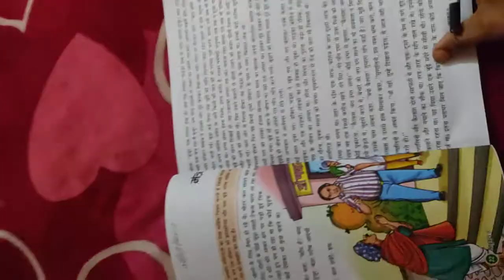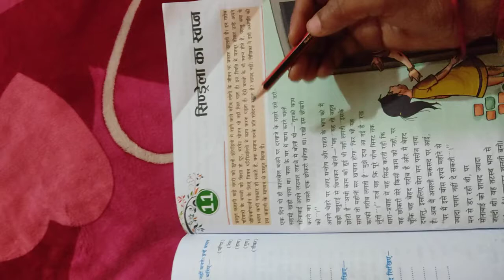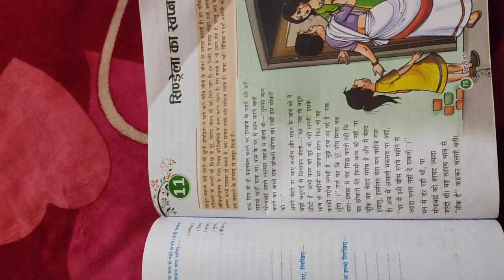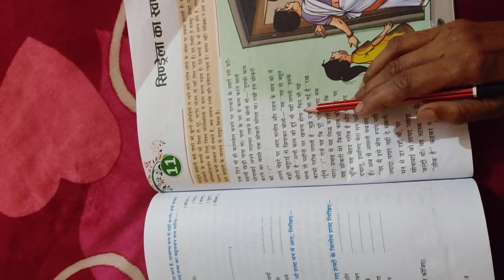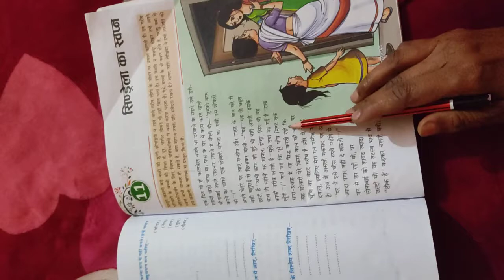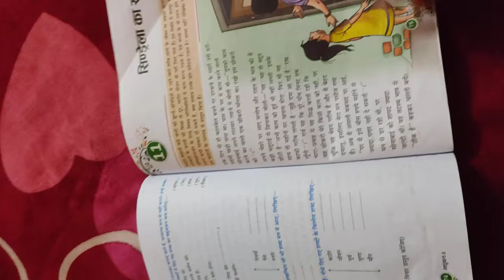Class 8— Hindi–1st